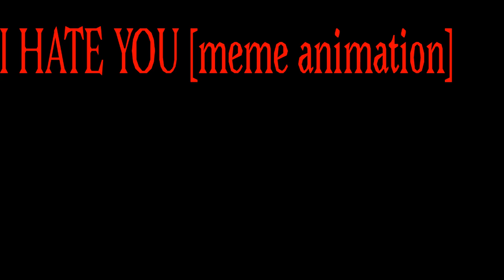I HATE YOU[meme animation/\new style and OC]